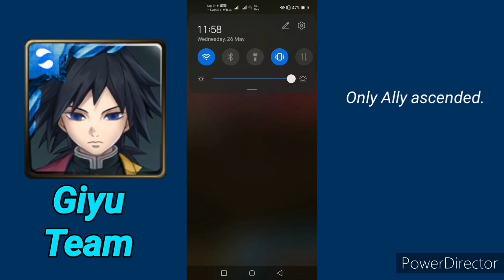[Tower of Saviors/神魔之塔］The Attack of Mechagodzilla Ultimate stage by Giyu Team with 1 achievement.